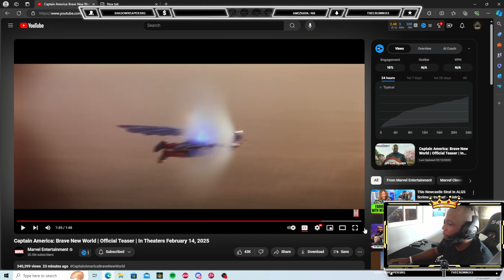Captain America: Brave New World Trailer REACTION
Marvel just dropped a new trailer for upcoming Captain America movie.
Captain America 2023 movie, Captain America new suit, Captain America series review, Captain America vs new villain, Captain America character evolution, Captain America fan theories, Captain America behind the scenes, Captain America hidden secrets, Captain America Brave New World analysis, Captain America easter eggs
Captain America,Brave New World,Marvel Comics,Superhero,Comic Books,Steve Rogers,Red Skull,Avengers,Marvel Cinematic Universe,Action,Marvel Universe,Superhero Films,Comic Book Movies,MCU Phase 4,Film Reviews,Fan Theories,Upcoming Movies,Action Adventure Films,Movie News